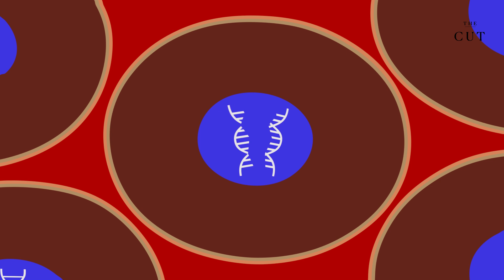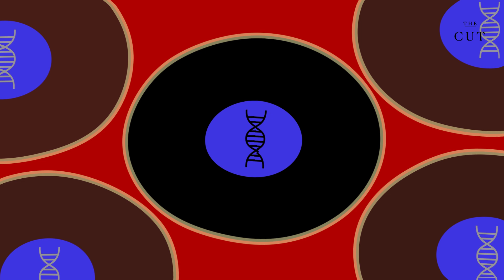How Likely Are You to Get Skin Cancer?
According to the American Academy of Dermatology, skin cancer is the most common form of cancer in the United States, with an estimated 95-hundred Americans diagnosed every day. Though much depends on skin type, too much exposure to harmful UV rays puts people of all skin types at risk of skin cancer. Here’s the truth about tanning and cumulative exposure to the sun.